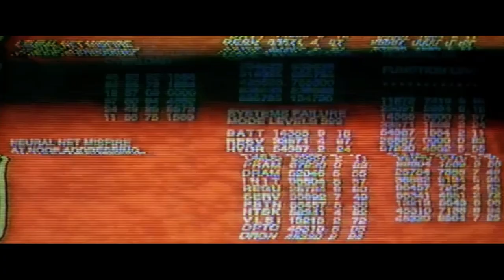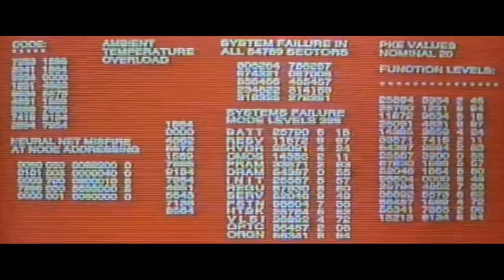The Witcher Огляд серіалу від Netflix. 1 сезон 2 епізод: Чотири марки або На краю світу.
Повний розбір 2 серії серіалу Відьмак від Netflix та порівняння сюжету з оповіданням "На краю світу" взятого з книги Анджея Сапковського Відьмак: Останнє бажання. Згадаємо про історію Йеннефер, знайомство із Любистком. Також дізнаємося про Велику чистку та проблематику з вигнанням ельфів.